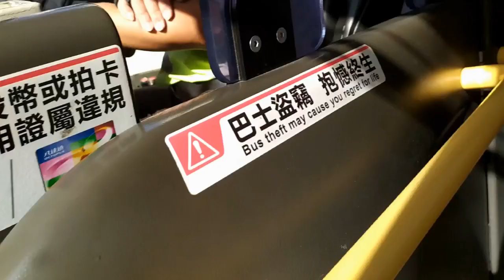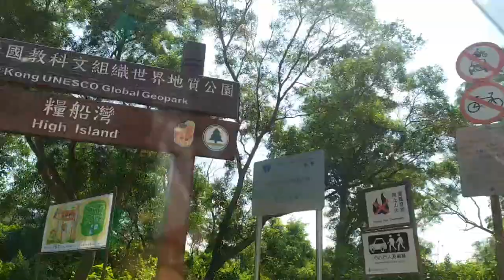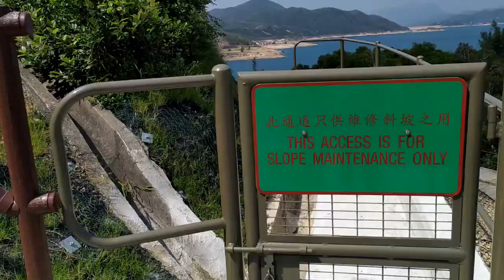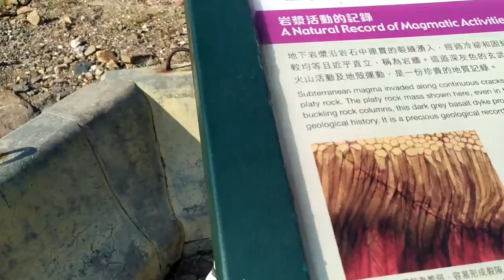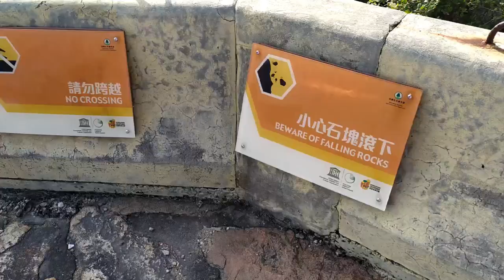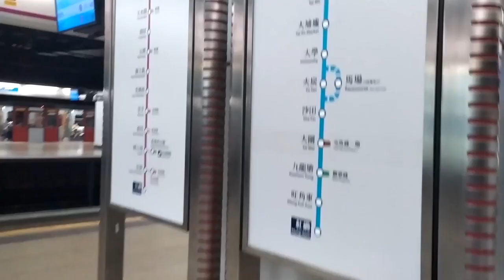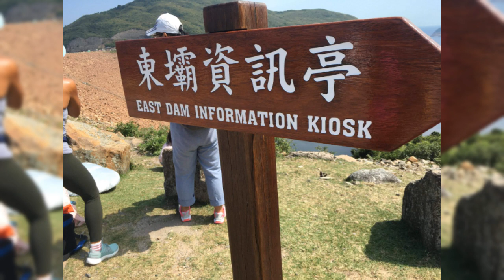Po pin chau East Dam reservoir high island sai kung hongkong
Hope enjoy my vlog

Lifestylechef08